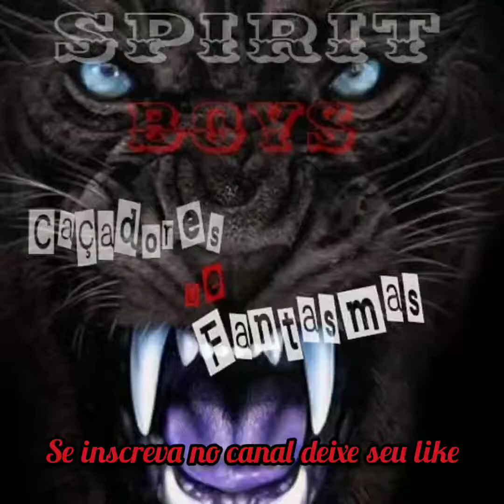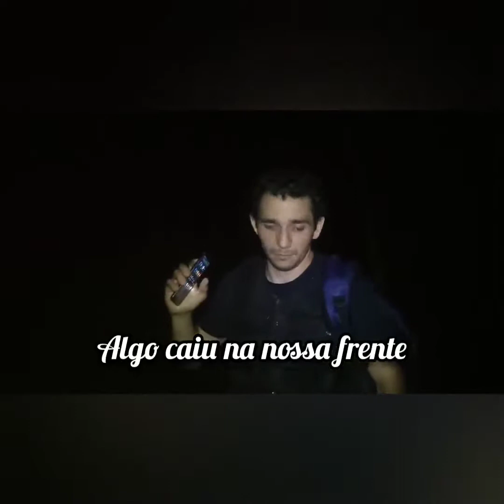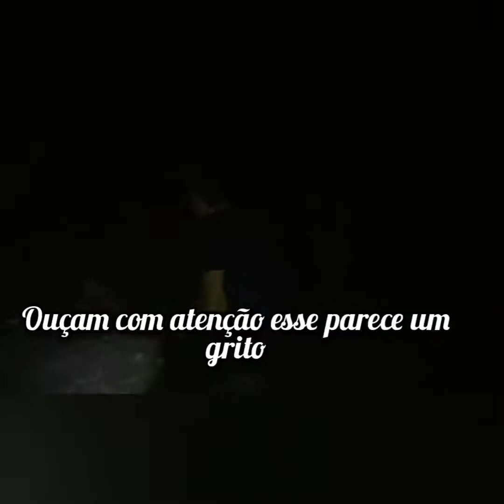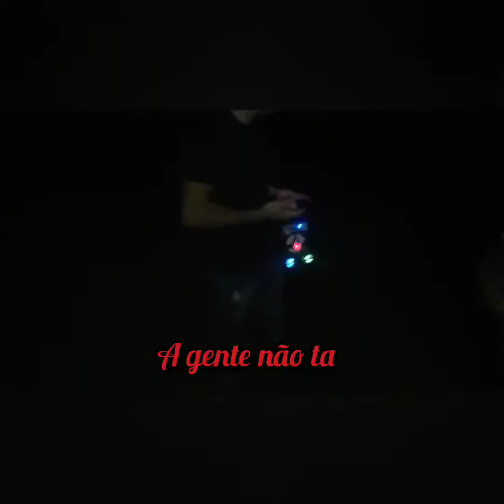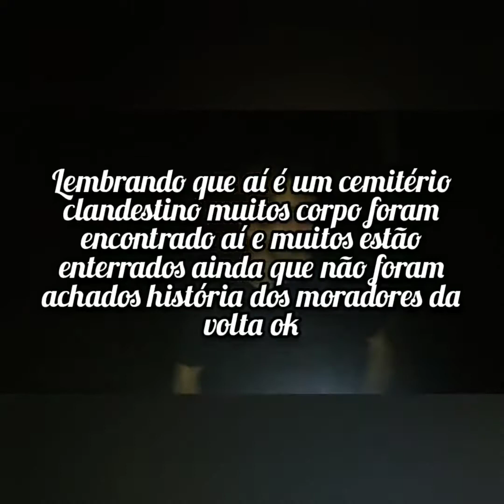Espírito se materializou na minha frente.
essa é área que batizamos de AREA 42 espírito se materializou na minha frente pena a câmera não ter pegado incrível que os mesmos cheiro que sentimos a kbc tbm sentiu em um vídeo que postaram no bambuzal nosso vídeo foi gravado dia 07/12/2020 asistam com atenção abraço a todos